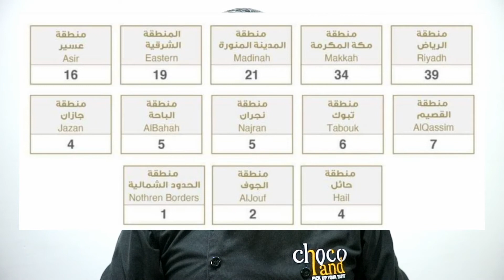🔴SAUDI ARABIA TULOY ANG PREVENTIVE MEASURES UNTIL JUNE 2021 I SAUDI CROWN PRINCE NAGPABAKUNA NA RIN.